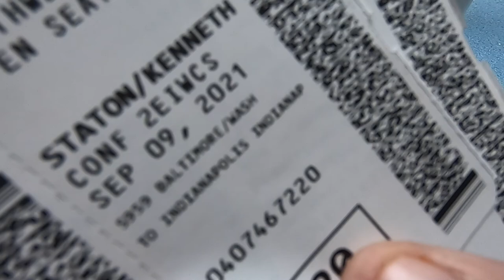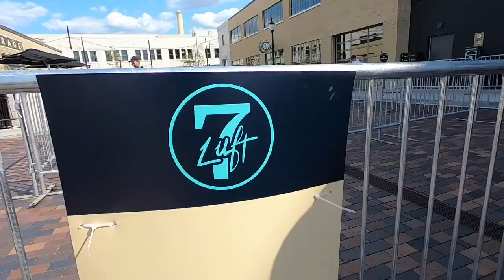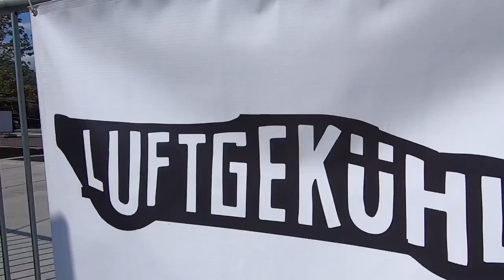Luft 7 in Indianapolis!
Luft 7 was the other weekend up in Indianapolis Indiana..and was as expected as was beyond belief. A perfectly curated collection of aircooled 911s. Please enjoy